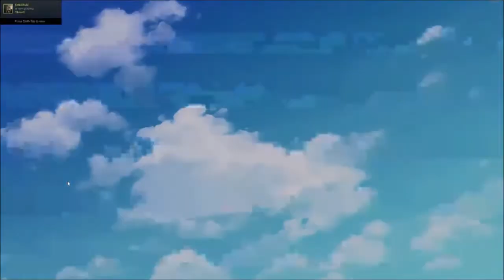Nekopara Vol. 0 New Full Playthrough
Combined all the parts of the "new" which is the remake full playthrough Nekopara Vol. 0.